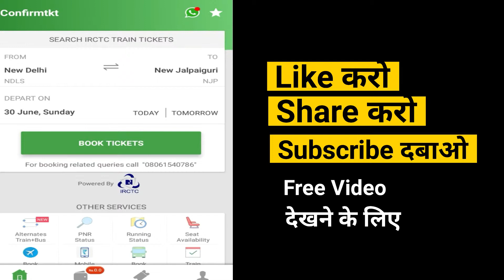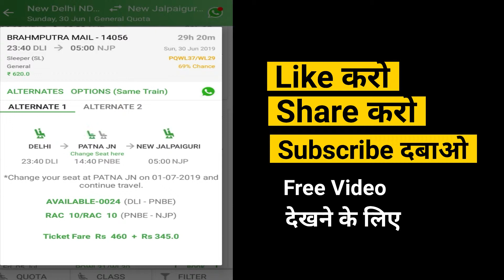How to book confirm ticket in irctc | confirm ticket kaise book kare irctc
book confirm ticket in irctc | confirm ticket kaise book kare

Agar aap 100% confirm train / railway ticket book karna chahte hai to ish video to pura dekhye, isko ek baar dekhne ke baad appko hamesa train mai confirm ticket hi milega

1.confirm ticket kaise book kare mobile se
2.confirm ticket kaise book kare 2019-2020
3.confirm rail ticket kaise book kare
4.irctc confirm ticket kaise book kare
5.irctc se confirm ticket kaise book kare
6.train me confirm ticket kaise book kare